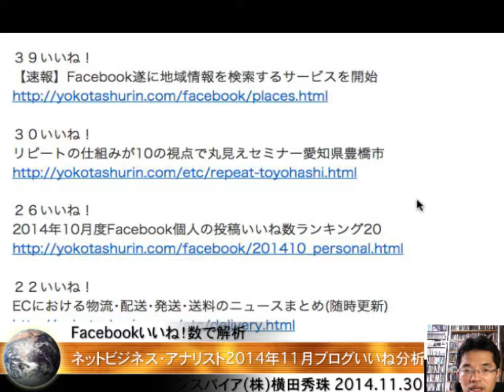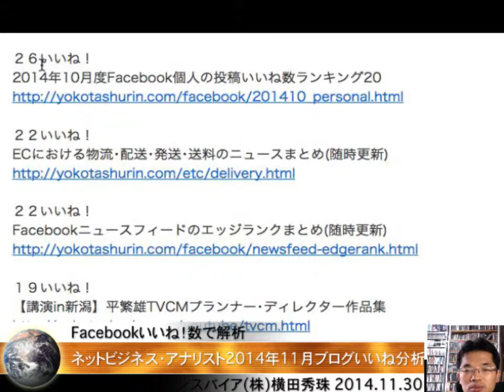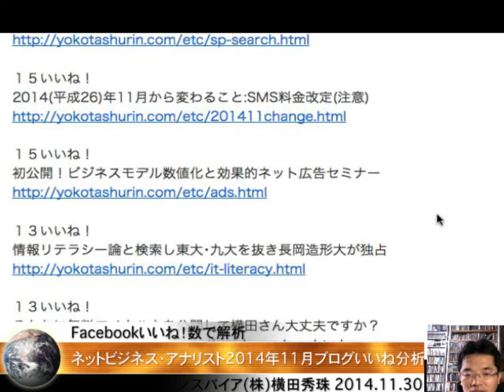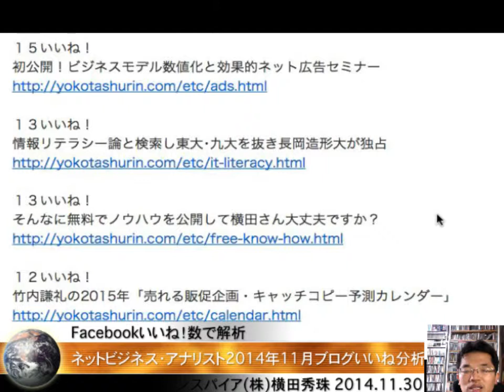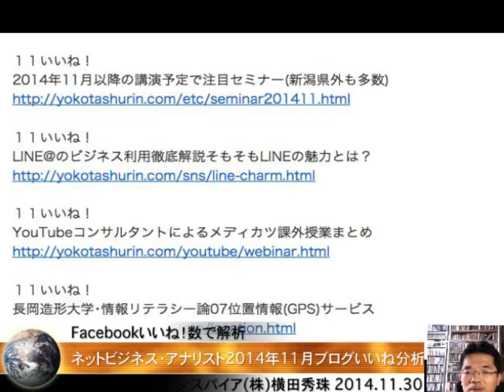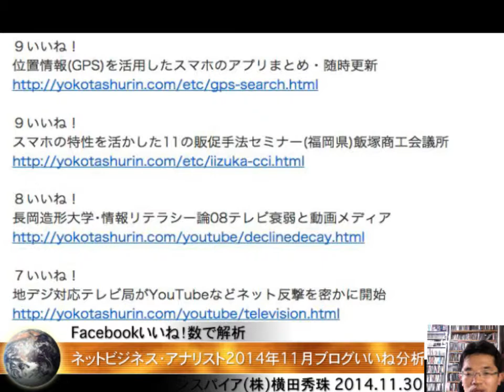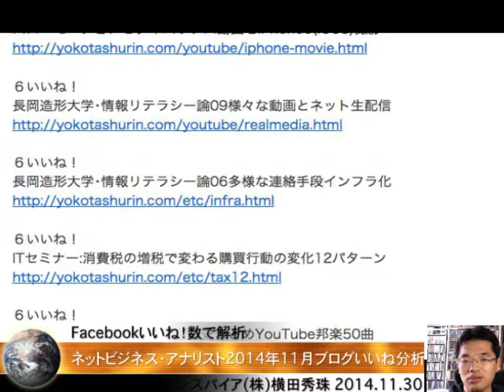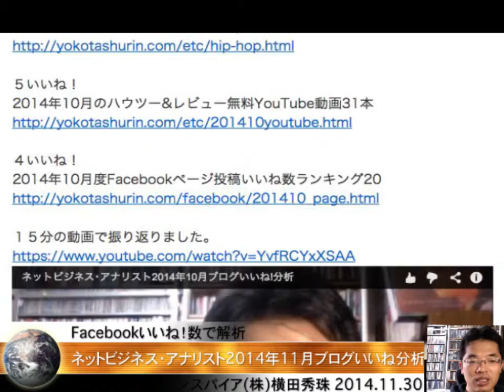ネットビジネス･アナリスト2014年11月ブログいいね!分析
ネットビジネス･アナリスト2014年11月ブログいいね!分析 - Captured Live on Ustream